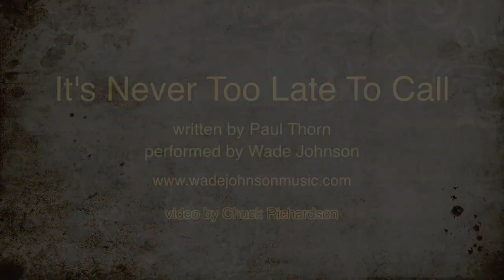IT'S NEVER TOO LATE TO CALL